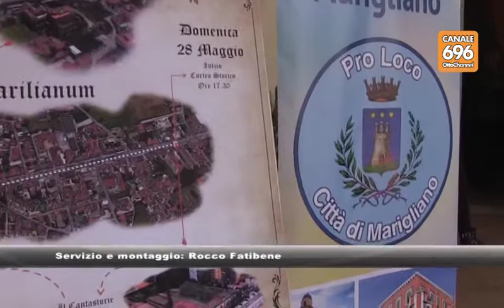Gens Mariliani, tre giorni di rievocazioni medioevali